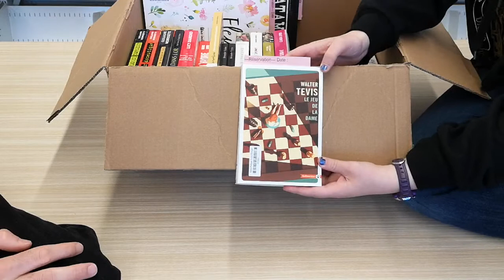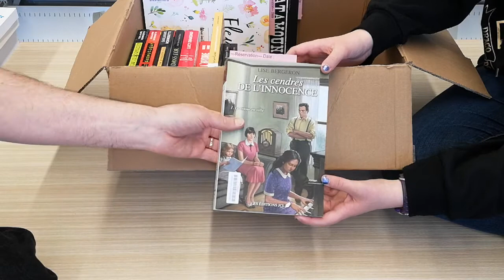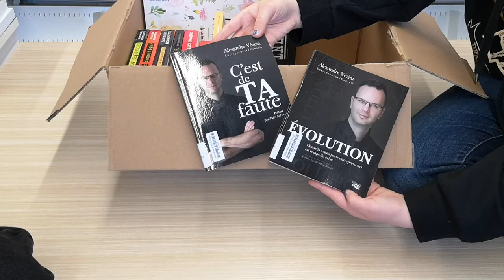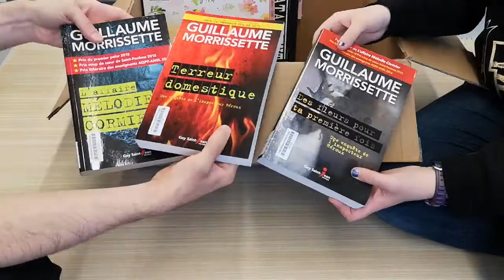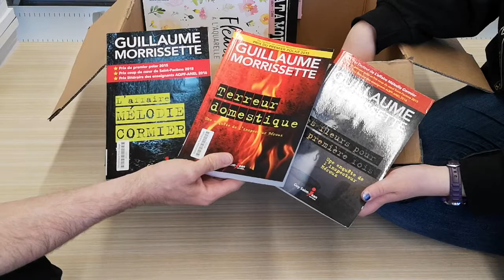Ouverture de boîte 2 juin 2021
Capsule #179

Ouverture de boîte exclusivement adulte cette semaine. Vous pourrez don lire:

La vie à bout de bras Tome 3 de Claude Coulombe chez Les éditions JCL .
2 cerises sur mon sundae de Claudia Lupien chez Andara.
La vie avant tout tome 3 de Michel Langlois Auteur chez Éditions Hurtubise.
Amour, chocolats et autres cochonneries... de Evelyne Gauthier, auteure chez Les Éditions de Mortagne.
Les cendres de l'innocence tome 1 de Lise Bergeron chez Les éditions JCL.
Les belles combines de Dominique Bernèche - Entrepreneure chez Guy Saint-Jean Éditeur.
Évolution et C'est de ta faute de Alexandre Vézina chez Éditions GML.
Une enquête de l'inspecteur Héroux Tome 1-2-3 de Guillaume Morrissette écrivain chez Guy Saint-Jean Éditeur.

Bonne lecture